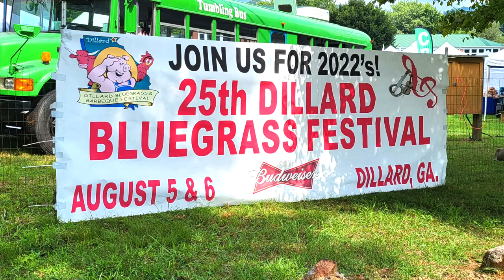Think of What You've Done, Willie Wells and The Blue Ridge Mountain Grass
In this video Dr. Salvatore Vinciguerra shares with you the musical talents of the Willie Wells and The Blue Ridge Mountain Grass at the 25th Anniversary of the Dillard Bluegrass and Barbecue Festival in Dillard, Georgia.

The song in this recording include: Think of What You've Done

Members of Willie Wells and The Blue Ridge Mountain Grass include:
Willie Wells, Patrick Russell, Don Ashley, David Prosser, Boyd, Tommy Thomas,

Please look out for more music videos from the 25th Annual Dillard Bluegrass & Barbecue Festival. There you will find 2 playlists that focus on the festival and Bluegrass music.

To find out more about the Willie Wells and The Blue Ridge Mountain Grass and where they will be performing next